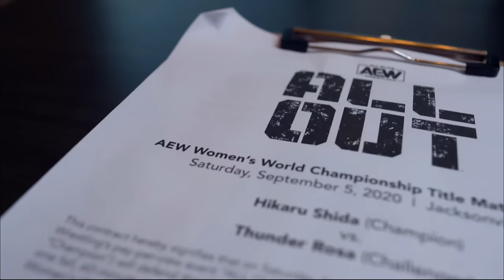"La Mera Mera" Thunder Rosa! | AEW Timelines